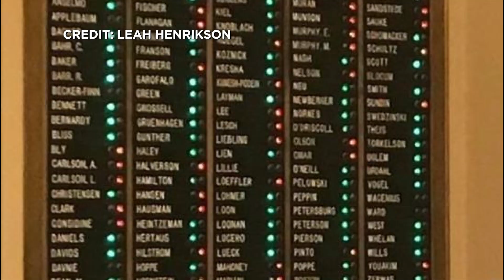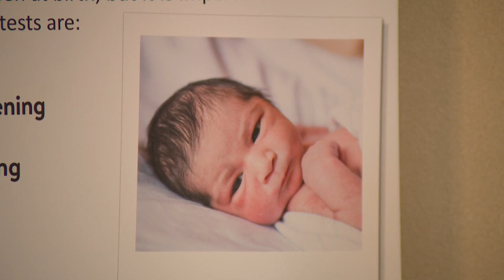Minnesota becomes first state to screen newborns for CMV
Minnesota health officials announced Wednesday that the state is the first to screen all newborns for congenital cytomegalovirus.